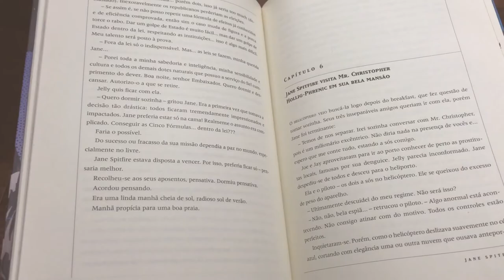Jornada MLV 2018 | Dia dois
Será que eu consegui cumprir algum desafio da Jornada MLV?